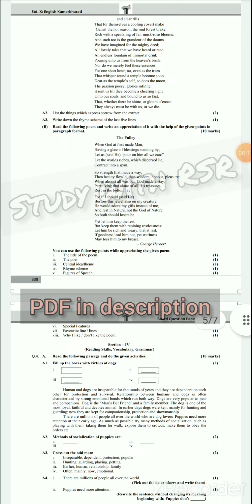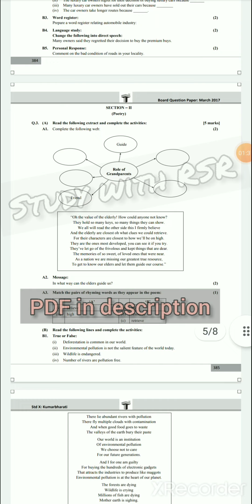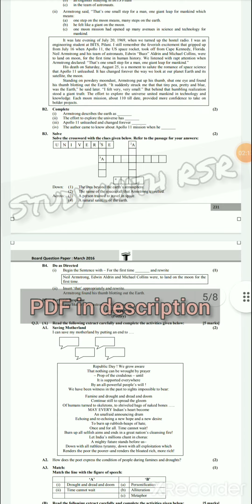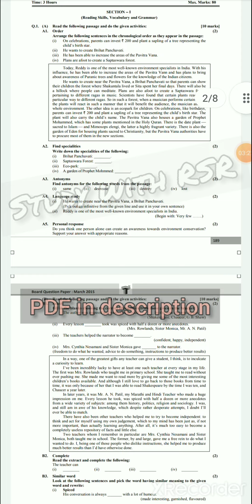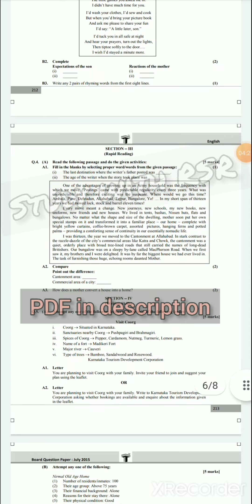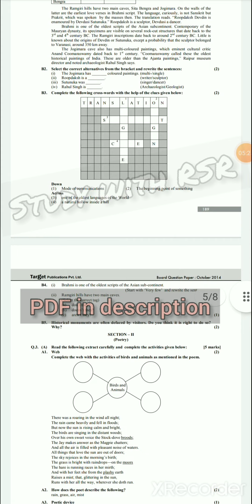Class 10 English| All previous year question papers from 2014| Higher language| Maharashtra board